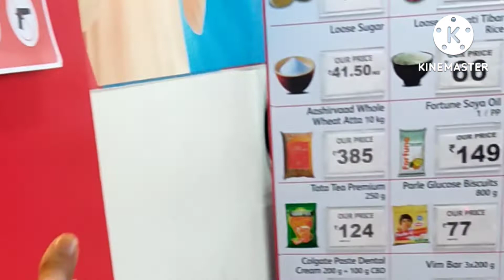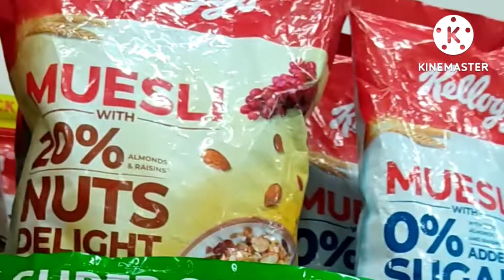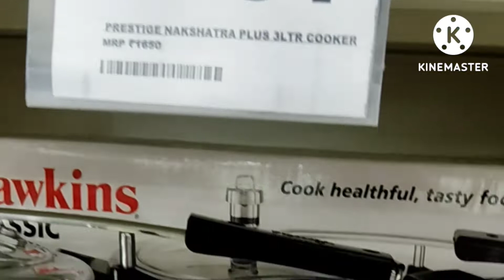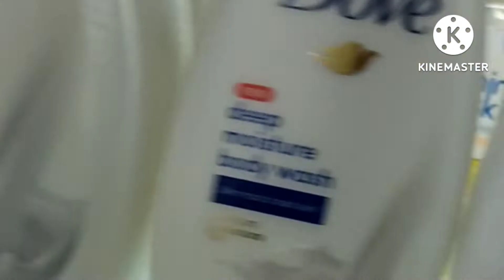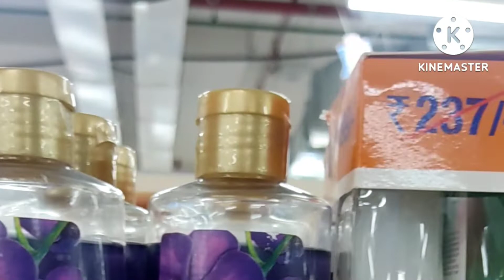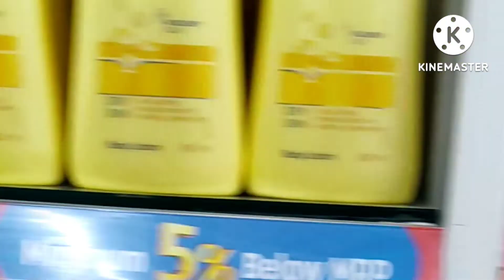smart bazar, now open at unity one mall,janakpuri (part-1) @rishpalkaur.123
smart bazar, unity one mall, for all type of shopping, food, groceries,